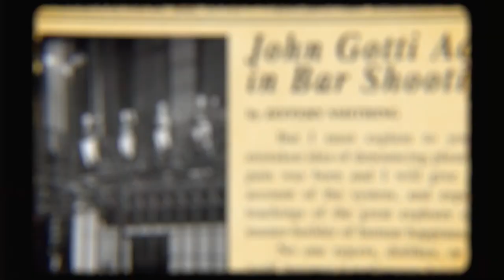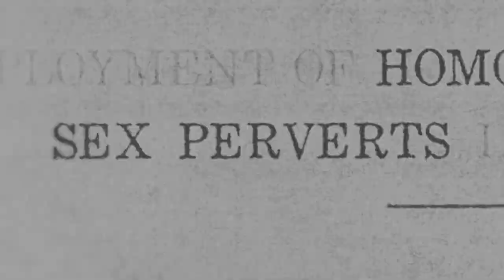SIFF Cinema Trailer: Where's My Roy Cohn?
Screening at SIFF Cinema Uptown from October 11, 2019.

Roy Cohn personified the dark arts of American politics, turning empty vessels into dangerous demagogues—from Joseph McCarthy to his final project, Donald J. Trump. This thriller-like expose connects the dots, revealing how a deeply troubled master manipulator shaped our current American nightmare.